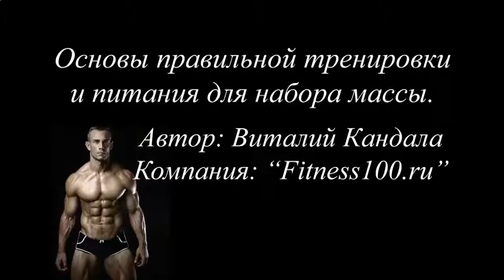ПИЩЕВЫЕ ДОБАВКИ ДЛЯ РОСТА МЫШЦ